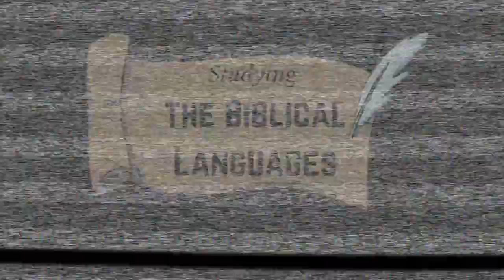Where Do I Start with the Biblical Languages?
So you want to start learning Biblical Hebrew, Aramaic, or Greek? This video offers guidance on getting started. Be sure to check out the playlists on the channel homepage for some great options for learning Biblical Hebrew, Aramaic, and Greek:

learning biblical languages
biblical hebrew for beginners
biblical aramaic for beginners
biblical greek for beginners